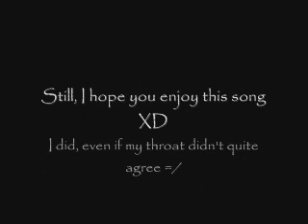Eternal Snow - Route L. Version - Sung by me.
... My first time trying this song, and it's 3 in the morning XD Go figure. I haven't had a drink in hours, so my voice is really pretty hoarse, but I can't leave my room now.

I couldn't find any off-vocals for this song (and I don't know how to make them =_=) so here's to a strange duet of sorts :S

Still, I hope this dispels any indication that I sing at all like Takuto XD I don't have his stability T_T

But whateverish. I might try it again when I've water, but then I mightn't XD